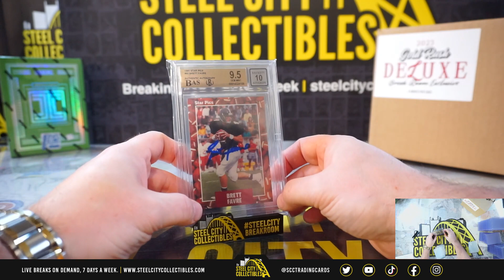2023 Gold Rush Deluxe Football - Justin B